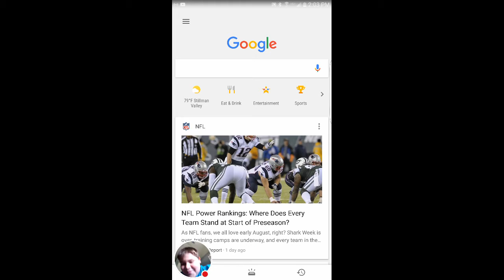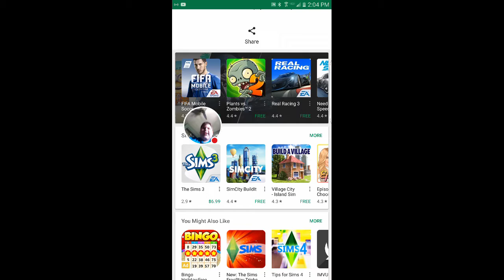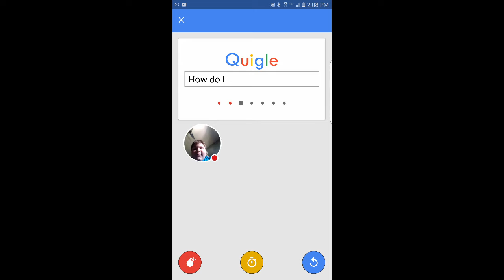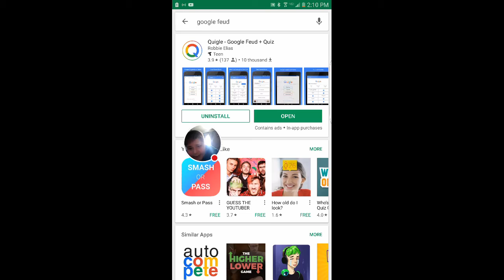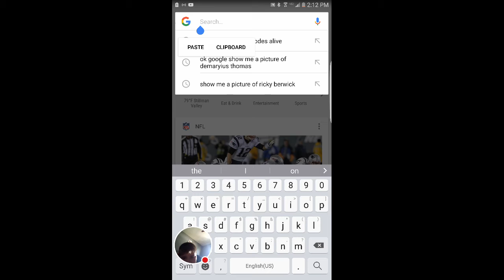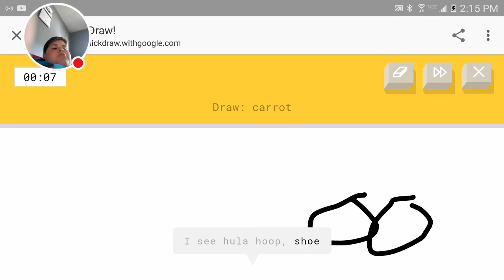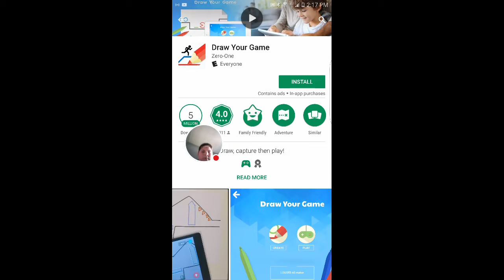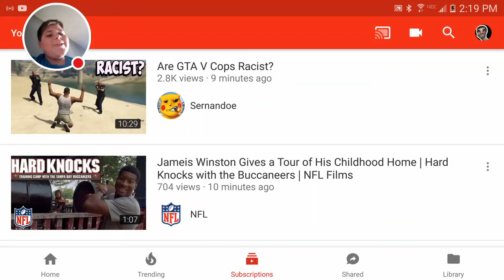Playing google feud